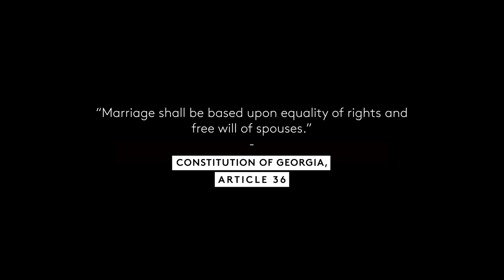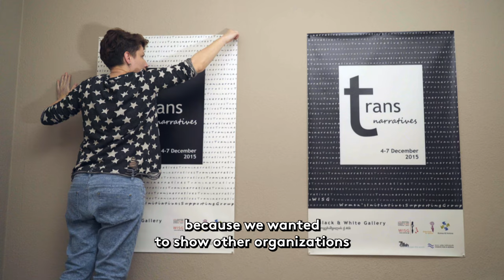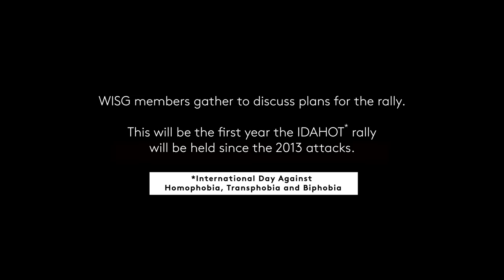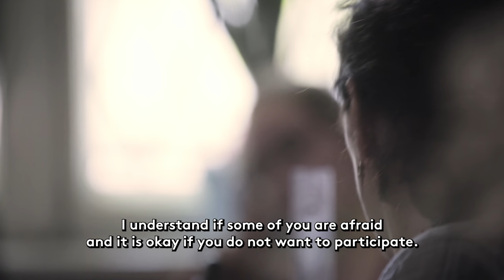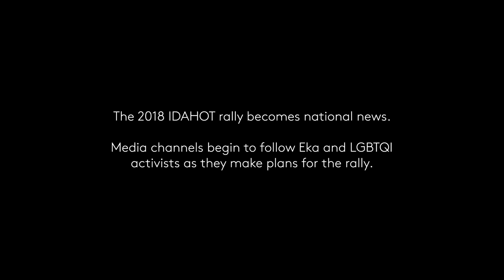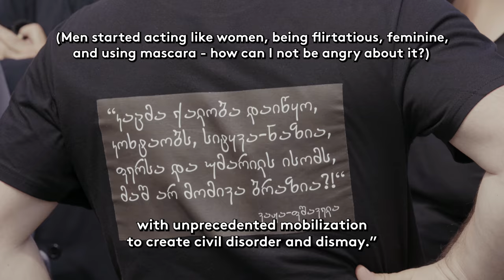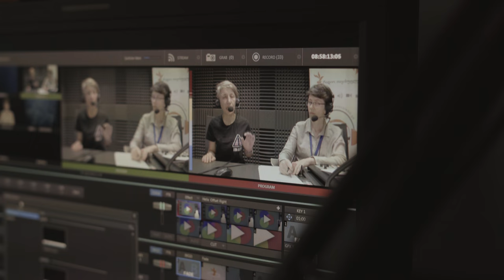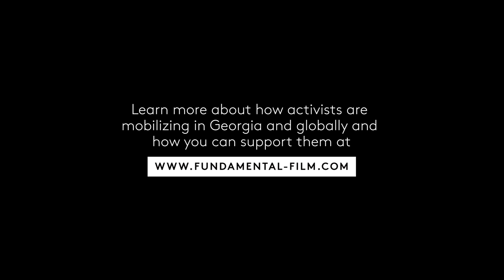The Scary Reality of Family Purity Day In Georgia | Fundamental | Refinery29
LGBTQI rights in Georgia: How can a vulnerable but resilient movement overcome the powerful joint forces of church and state?

While officially a secular nation, church and state are far from separate in Georgia, where homophobia is common. The Christian Orthodox Church holds great power including among government officials, resulting in homophobic and transphobic violence and discrimination throughout the country, hate crimes and murders, and state-ordered threats against LGBTQI individuals and activists.

At the same time, the feminist and LGBTQI movements in Georgia are growing stronger and more organized. In Fundamental Episode 3: “Living Out Loud,” we meet Eka Aghdgomelashvili, a Georgian feminist activist and trailblazer who led successful efforts to pass anti-discrimination laws in this former Soviet state. We also meet a young artist Eka Tkemeladze and fellow community activists who are mobilizing in the tense days leading up to the IDAHOT (International Day Against Homophobia and Transphobia) rally.

ABOUT SERIES
Feminist movements have the power to disrupt the status quo and radically alter the course of history for women and girls—and ALL historically marginalized people and communities globally. But what does it really look like to be a feminist leader today?

At a time of unprecedented political uprisings around the globe, from Haiti to Chile to Hong Kong to Sudan to Lebanon and beyond, Fundamental invites global audiences to engage directly with grassroots movements and community leaders who are standing up for our fundamental human rights.

0:00 Intro
0:45 LGBTQIA & Georgia
2:10 Gender Rights
4:31 Planning A Rally
7:57 Motivations
9:40 Finding Help
10:52 A Potential Massacre
13:33 Fighting For Their Lives